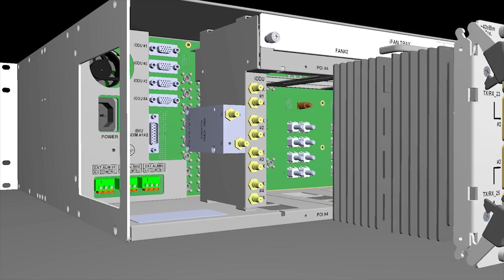SOLiD - ALLIANCE iBIU Overview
SOLiD's Director, Product Line walks through the advancements and features of the ALLIANCE iBIU, the newest head end chassis addition to SOLiD’s ALLIANCE product portfolio